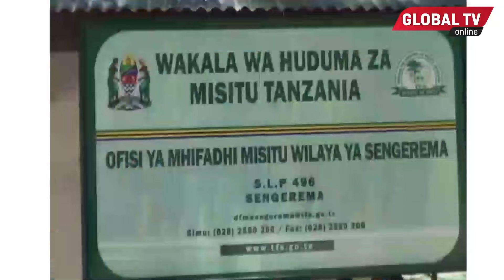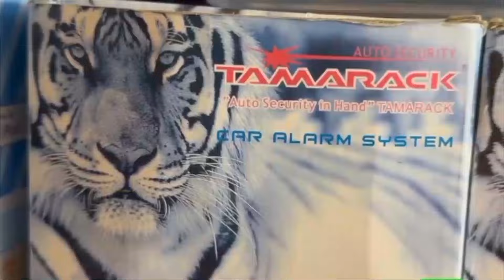TFS WAPENDEZESHA SHULE SENGEREMA KWA KUPANDA MITI, UJUMBE WA KAMISHNA MKUU WA UHIFADHI WATOLEWA..